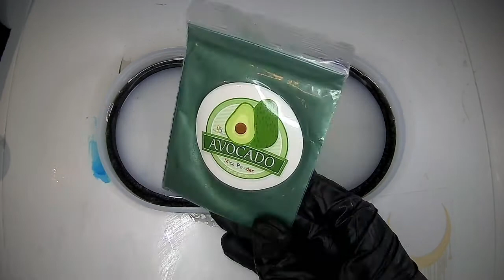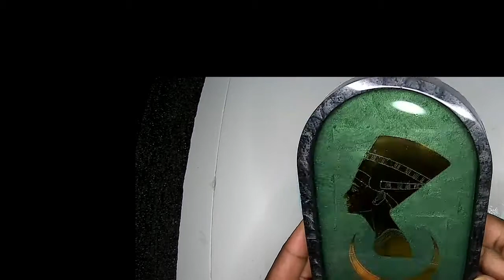Queen Pill Tray- Resin Art | Epoxy Resin Creation #3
Epoxy Resin Creation #3 Queen Pill Tray and Wand Clips
DIY (Do It Yourself) tray and wand clips.
Resin Art done by me! Kitty McDeez!

This is a video of me creating a tray with wand clips.
This is a great DIY gift!
This is my third video in a series titled Epoxy Resin Creations where I will show viewers my projects from start to finish time lapsed.

I will also be starting a beginner focused playlist as well where I will show techniques to help people that are just getting into resin art.

MATERIALS:

Unicone Art 2 Part Resin
Pill Tray (Amazon)
Resin Foils (SoulxCellar on Etsy)
Decor Room Mica Powder (Amazon)
Alligator Clips (Amazon)
Crystal molds (Amazon)